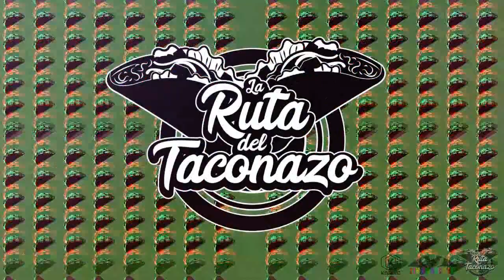En las profundidades de Zinacatepec